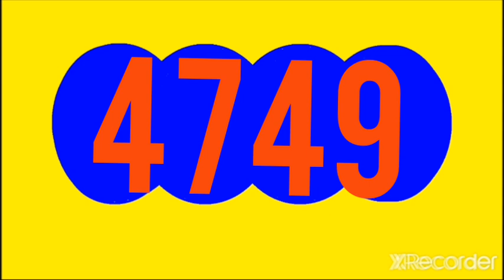12 de noviembre de 2022 Resultado CAFETERITO noche HOY SABADO 12 DE noviembre DEL 2022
Resultado CAFETERITO noche HOY SABADO 12 DE noviembre DEL 2022

RESULTADOS SORTEOS DE LOTERIAS Y CHANCES DEL SÁBADO 12 de NOVIEMBRE  DEL 2022